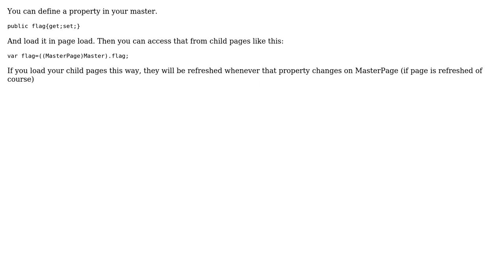How we to call the child page method from master page in asp.net C#?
With thanks & praise to God, and with thanks to the many people who have made this project possible! You are responsible for your own actions.